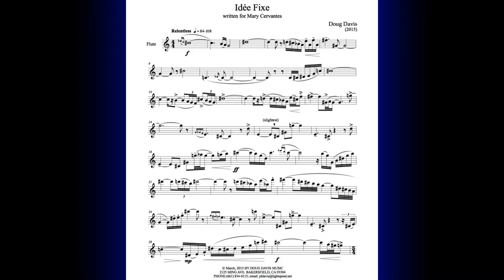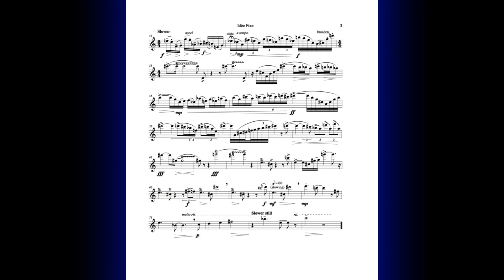Doug Davis: Idée Fixe for solo flute (for Mary Cervantes)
Are all things colored by circumstance, carrying the weight of an unexpected turn toward grief or good fortune, staring at ruin or gazing at glory? Lucky for me, Mary Cervantes asked me to write a solo work to be played for the Cortona Prize in Italy. Mary is the most gifted daughter of my best friend and percussionist Ernie Cervantes. For Mary, I will get to work. I am in my later, nostalgic years, but this composition is a different thing: clear, hard, and relentless in its obsessive hold on the two prongs of its being…. Yes, an idée fixe, with the opening melodic “stone” ever persisting until it finds its equally insistent bass underpinning. The “two” relentlessly finding each other like lovers who are caught in an ever-continuing dance. This dance must end, soon the rhythm must yield to close. Struggle surfaces as motions fight to continue, to pull one more breath, and yet, calm appears, and calm assures, and calm allows the letting go. The opening ideas of Idée Fixe are the last that my wife of 33 years heard of my music. Completing this music was my fate, a last piece after she found her lasting peace.